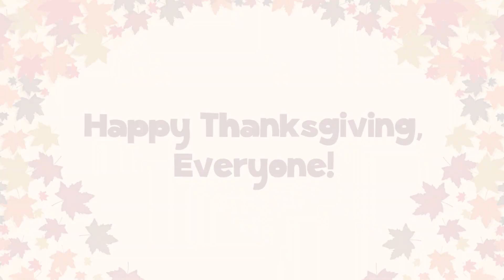Laura Osnes, Corbin Bleu, and More Broadway Greats Tell Us What They’re Thankful For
Celebrate Thanksgiving with the toast of Broadway.

With Thanksgiving on the horizon, we at TheaterMania have started to reflect on the abundance of things we’re thankful for this year. At various opening nights and press junkets, we posed that question to Broadway's top talent, whose answers ranged from the heartfelt to the humorous. Hear what they had to say. And have a joyful Thanksgiving!